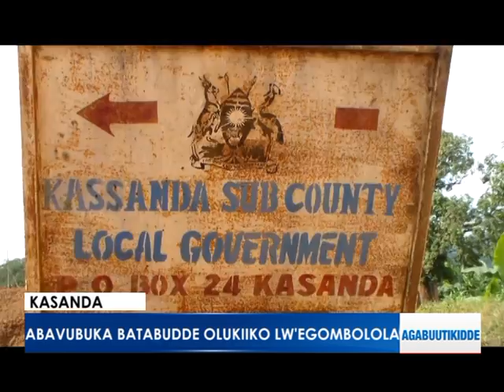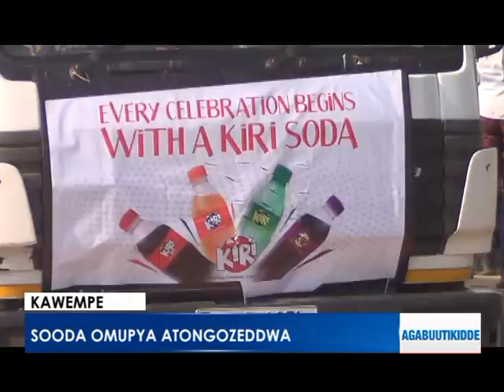Okuwulira ogw'eyali omuduumizi wa Kony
- Avunaanibwa emisango 90.
- Olunaku lwa Bannamagoye lukuzibwa ku Lwakusatu.
- Abavubuka batabudde olukiiko lw'eggombolola.
- Sooda omupya atongozeddwa

Agabuutikidde: 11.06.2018  Kampala, Kasanda, Kawempe
Reporter: Briefs